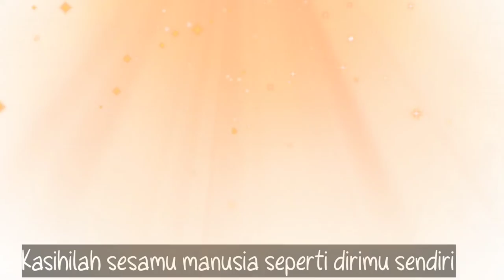LOMBA GURU PELOPOR MODERASI BERAGAMA